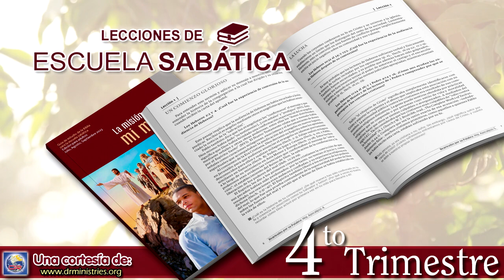Escuela Sabatica - Lectura 17 de Noviembre de 2023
PARA ESTUDIAR Y MEDITAR:

Lee Elena de White, El Deseado de todas las gentes, “El buen samaritano”, pp. 460-466.

Hay muchas personas hambrientas, necesitadas y maltratadas en nuestro mundo actual. Tú puedes hacer tu aporte, aunque parezca “pequeño”. No vamos a resolver todos los problemas del mundo antes de que Jesús vuelva; no hemos sido llamados a eso. Pero, hasta ese entonces, nuestro trabajo puede ser tan básico como ayudar a algún conocido que no tenga suficiente comida; o a un miembro de la iglesia que se enfrenta a la injusticia, incluso a la intolerancia, lo que continúa siendo un problema real en nuestro mundo actual.

“La religión pura y sin mancha delante del Padre es ésta: ‘Visitar a los huérfanos y a las viudas en sus tribulaciones, y guardarse sin mancha de este mundo’ (Sant. 1:27). Las buenas obras son los frutos que Cristo quiere que produzcamos: palabras amables; hechos generosos, de tierna consideración por los pobres, los necesitados, los afligidos. Cuando los corazones simpatizan con otros corazones abrumados por el desánimo y el pesar, cuando la mano se abre en favor de los necesitados, cuando se viste al desnudo, cuando se da la bienvenida al extranjero para que ocupe su lugar en la casa y en el corazón, los ángeles se acercan, y un acorde parecido resuena en los Cielos. Todo acto de justicia, misericordia y benevolencia produce melodías en el Cielo. El Padre desde su Trono observa a los que llevan a cabo estos actos de misericordia, y los cuenta entre sus más preciosos tesoros. ‘Y serán míos, dice Jehová de los ejércitos, en aquel día cuando reúna mis joyas’. Todo acto misericordioso, realizado en favor de los necesitados y los que sufren, es considerado como si se lo hubiera hecho a Jesús. Cuando socorréis al pobre, simpatizáis con el afligido y el oprimido, y cultiváis la amistad del huérfano, entabláis una relación más estrecha con Jesús” (Elena de White, Testimonios para la iglesia, t. 2, p. 24).

PREGUNTAS PARA DIALOGAR:

1. ¿Cómo podemos asegurarnos de entender que el mandamiento de amar a Dios y a los demás no es salvación por obras? Cuando consideramos quién es Jesús y lo que hizo por nosotros en la Cruz (ver Fil. 2:5-8), ¿por qué es un error tan grande la idea de que podemos hacer algo para ganar o merecer la salvación? ¿Cómo podemos aprender a distinguir entre trabajar por la salvación, lo cual es un error fatal, y revelar en nuestra vida la salvación que ya tenemos en Jesús?
2. ¿Cómo podemos aprender a reconocer algunos de los prejuicios inherentes que podemos tener hacia los que son diferentes de nosotros?
3. Además de los pasajes que analizamos en la lección de esta semana, ¿qué otro respaldo bíblico encuentras para la necesidad de mostrar bondad hacia los demás, no importa quiénes sean?